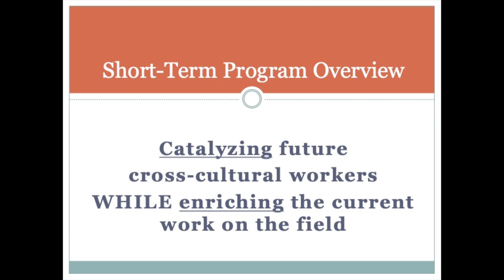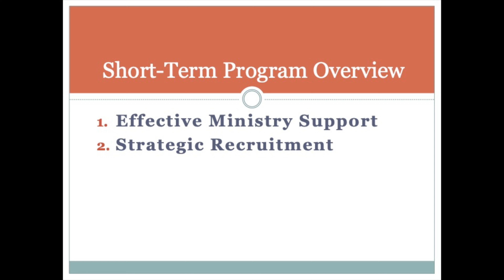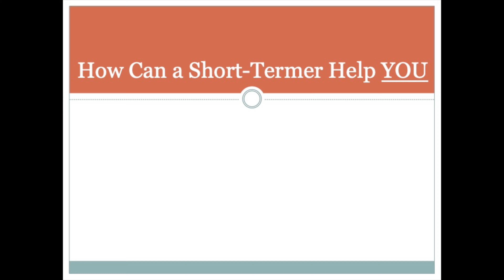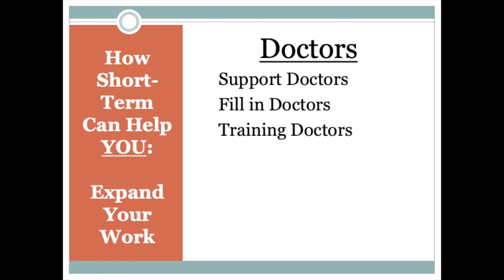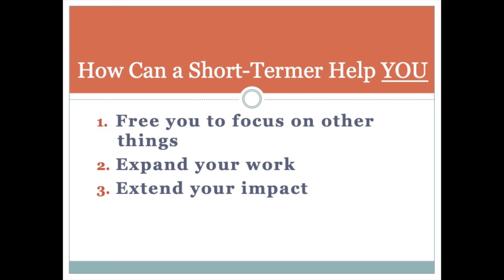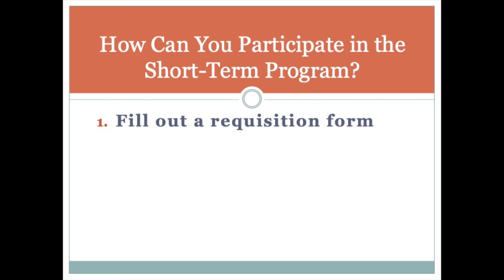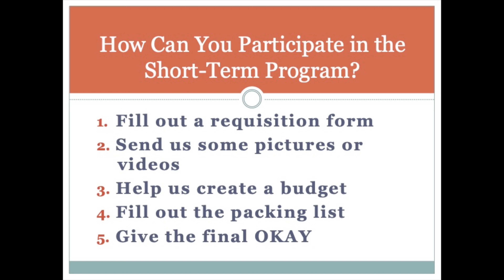How Our Short-Term Program Serves Our Members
This video explains how the short-term program works, addresses some common objects to short-term, shows how short-term can benefit our members and advises our people on how to request short-termers.